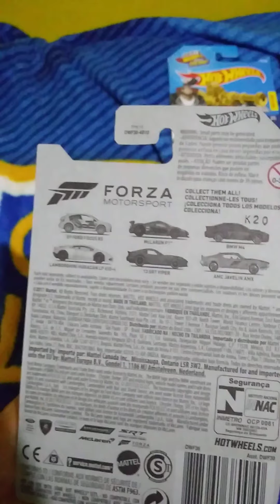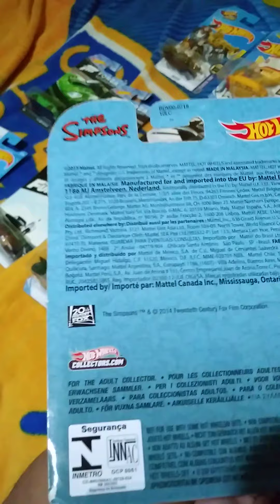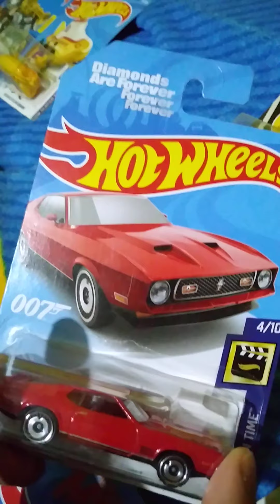feliz dia del niño colecion de carritos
cuidate y usa cubrebocas y gel antivaterial lavate las manos con jabon sigueme Estoy en Instagram como @hernandezrubenangel. Instala la app para seguir mis fotos y videos.